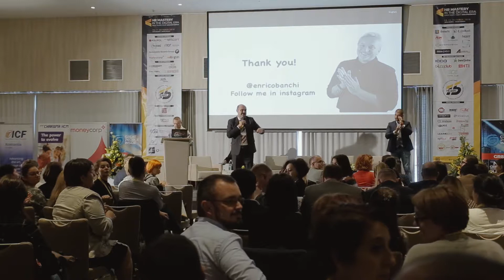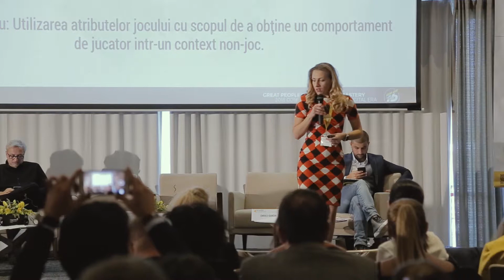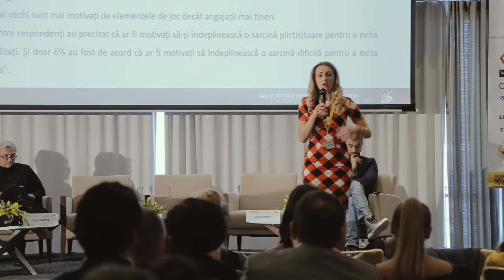Monica Oltean Keynote Speaker la Conferința Great People Inside: HR Mastery in the Digital Era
Monica Oltean - Health & Wellness Director – Max Relax & Wellington
Temă: Engagement-ul angajaților: Corporate Wellness Gamification
Conferința Great People Inside: HR Mastery in the Digital Era, 10-11 octombrie 2018